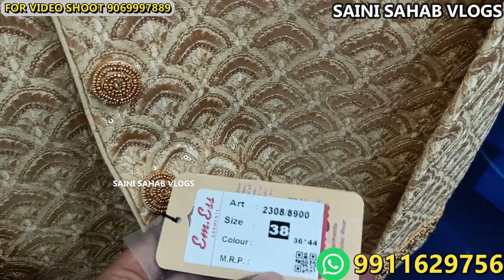मात्र 1199 में कोट पेंट और शेरवानी coat pant & sherwani manufacturer sherwani wholesale market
Em ess garments sherwani kurta pajama coat pant kids wear girls wear mens wear shop number 6353 Netaji gali Gandhi Nagar 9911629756

 VIDEO DECLAIMER
h\u0026m,H\u0026M plus,